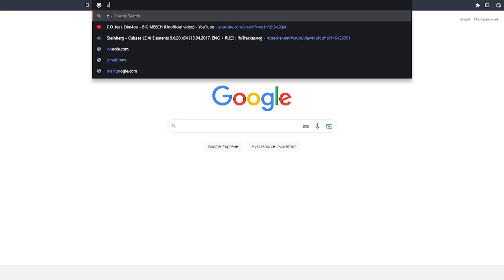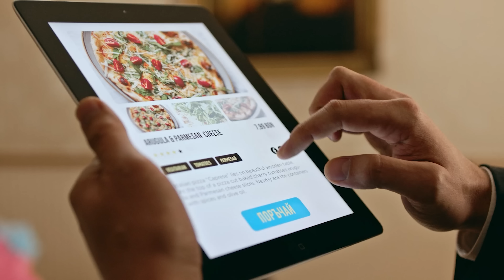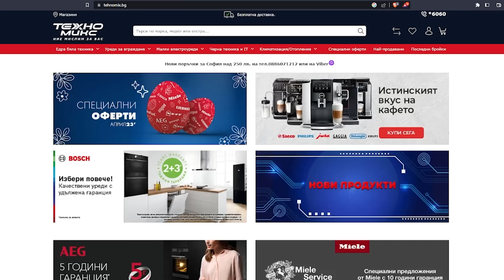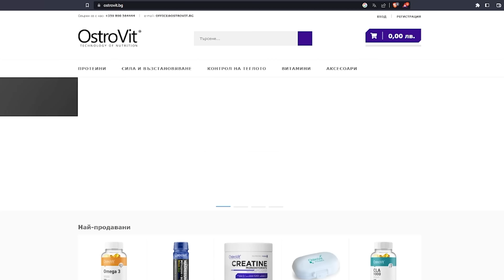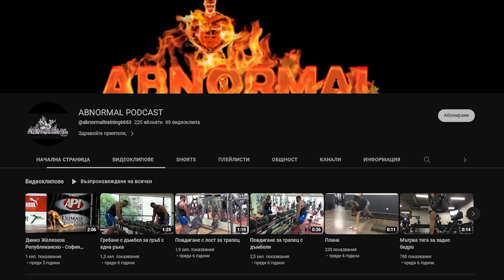ДЪРПАЩИ упражнения (Сплит 1/2)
❌ Все още нямаш видими резултати?

✅ Време е за промяна!

Посетете сайта

ползвайте промо код Abnormal и ще получите 15% отстъпка!

ПОСЛЕДВАЙТЕ МЕ!

Описание на тренировката

Дърпащи

1. Придърпване на горен скрипец за гръб с ластик.
5 серии в пирамида с увеличаване на тежестта + 6-та разтоварваща
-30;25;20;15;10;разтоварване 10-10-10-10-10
2. Двусет за гръб - 3 серии нормални
- Придърпване на Хамар машина 5 лява/5 дясна/5 с двете негативни/ 5 нормални
- Пуловър на Горна макара -10 негативни
3. Двусет за гръб + задно рамо - 2или 3 серии
- гребане с долен подават на два такта
- Гребане с въже от долна макара
- Разтваряне за задно рамо с кръстосани кабели отдолу
5л/5д/5 с двете
4. 3в1 за задно рамо + ластик -2 или 3 серии
5. Двусет за задно бедро
- легнала флексия 10 със задържане/10 нормални
- Тяга с ластик едностранно с редуване на краката 10л/10д
6. Триест за бицепс
- седнал с редуване сгъване за бицепс 10/10
- Облегнат на пейка 45 градуса сгъване с пълна ротация 10
- Редуване на ръцете с изомерия 5/5/5-4/4/4-3/3/3-2/2/2- с двете 5